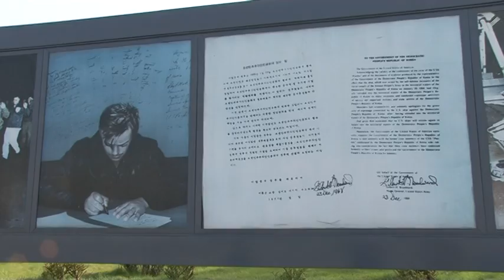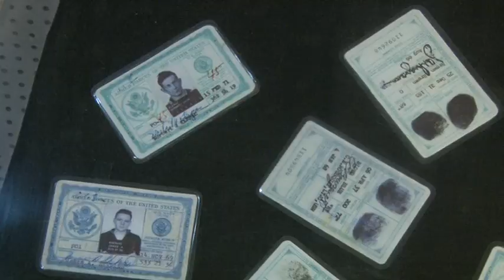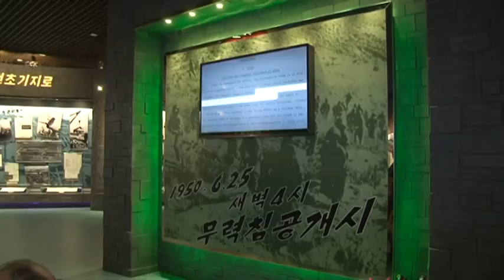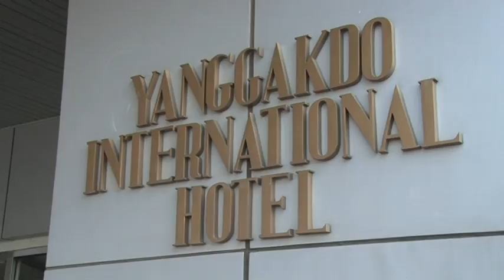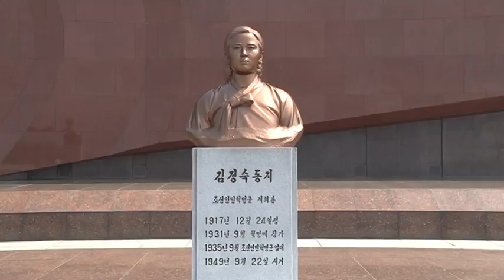VTS 01 3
Ed's trip to North Korea April 2015 Part 3 of 5